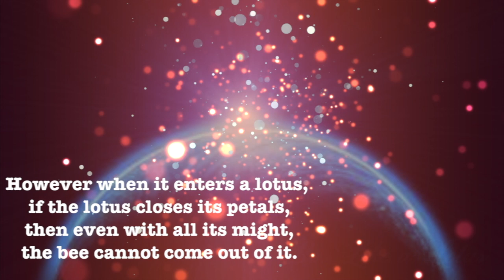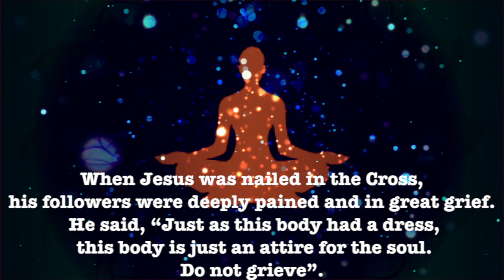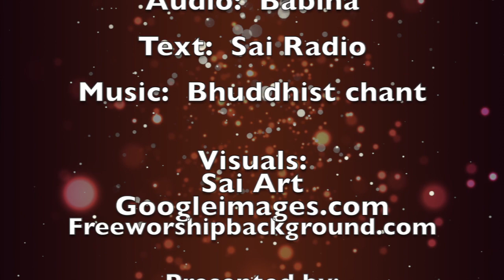Thought For The Day As Written In Prasanthi Nilayam 29 July 2014